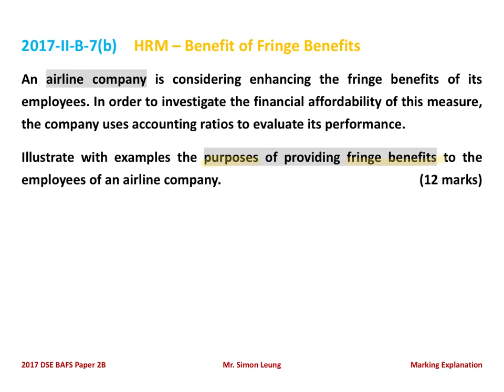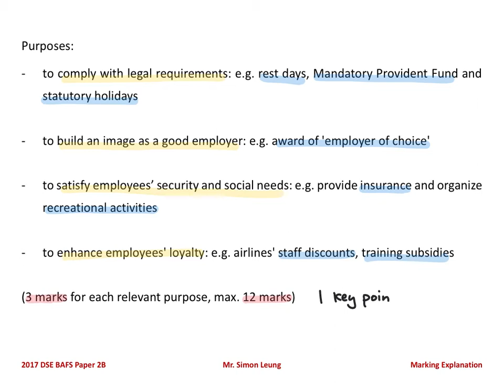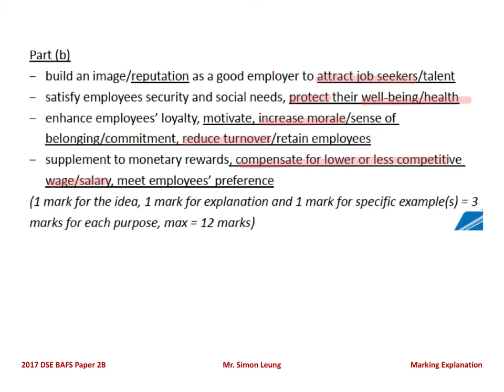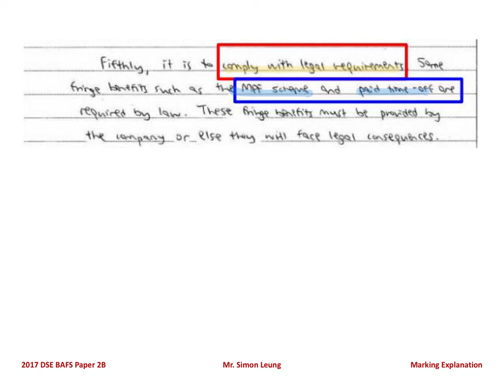2017 Paper 2B Q.7(b)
HRM - Purposes of Fringe Benefit